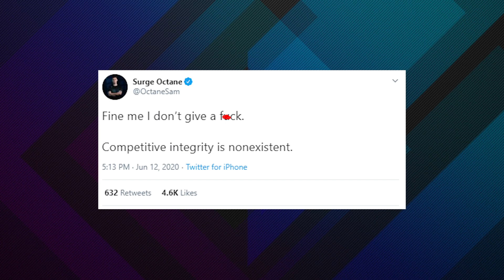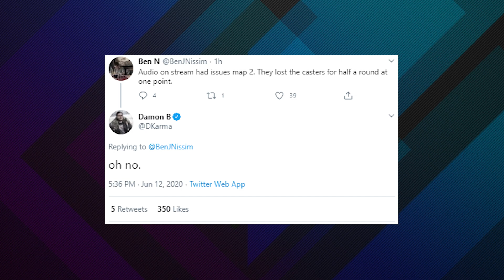Seattle Surge SCREWED vs. Atlanta FaZe in "Rigged" 40 Minute Delay?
This @CODLeague season has seen it's fair share of issues, and that continued last night as the Seattle Surge went up 2-0 over the Atlanta @FaZeClan, but shortly after the CDL broadcast was forced into a near 40 minute technical delay. After coming back, Atlanta FaZe reverse swept the Surge, causing many players and fans to be upset about what some were calling a "rigged result".